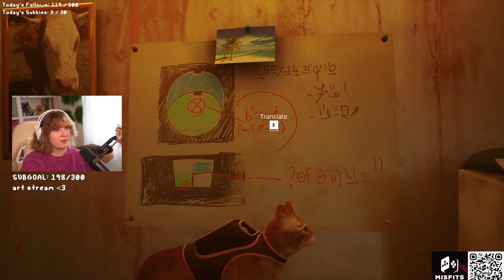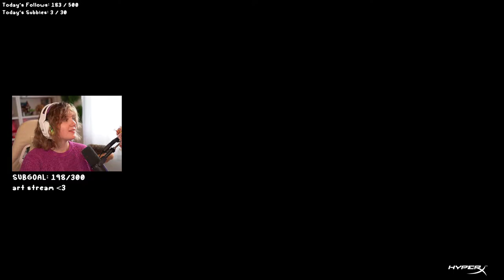Snifferish VOD: "Playing Stray With my Cat (its gaming time)"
This is a Snifferish Twitch VOD streamed July 24th 2022